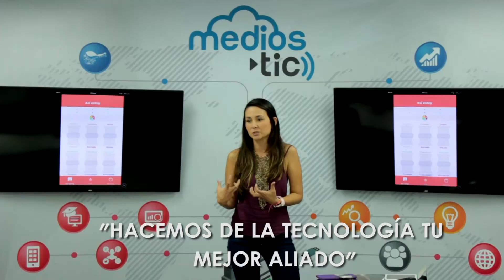LABOTIC Mes de Julio.